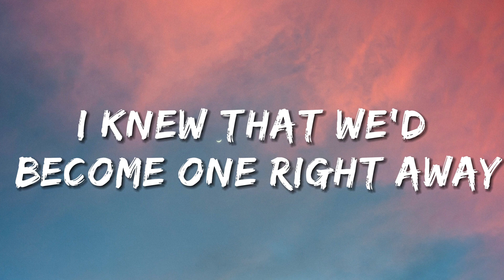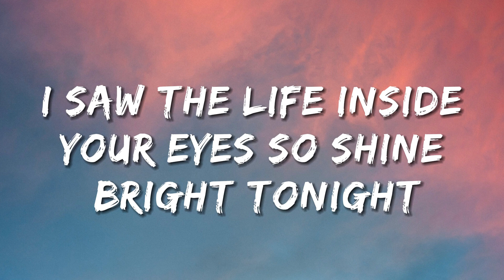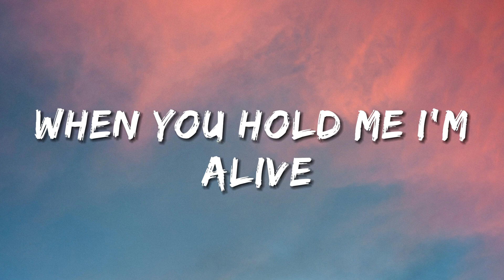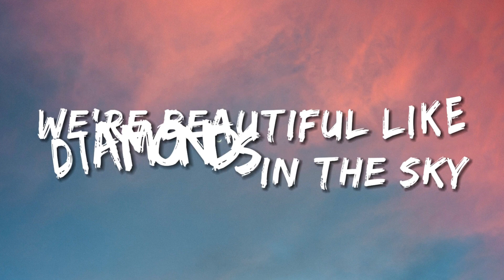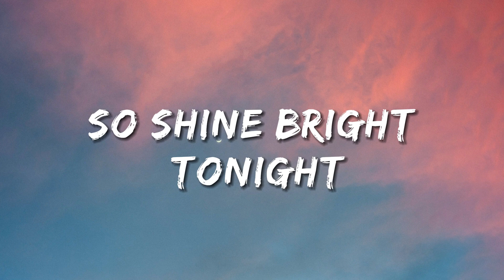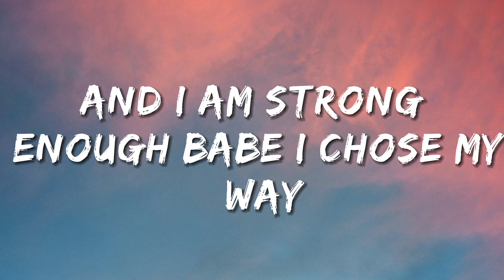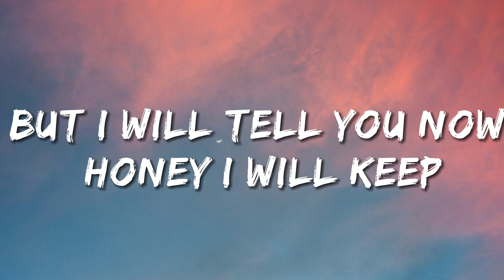Rihanna - Diamonds Lyrics